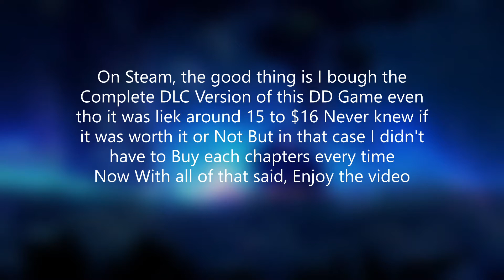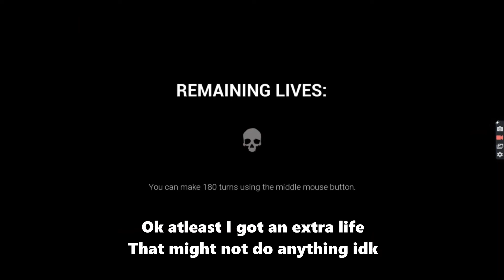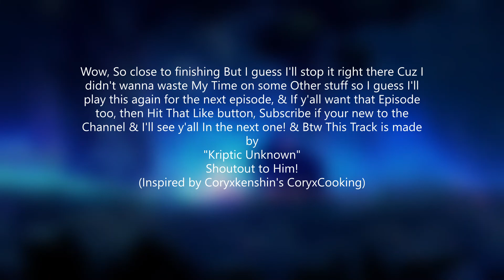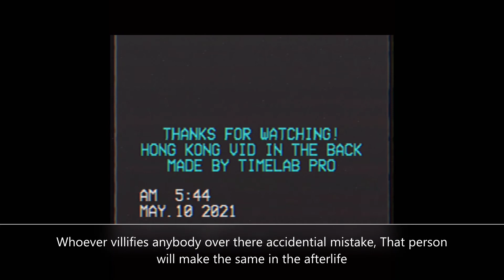MONKEYS IN DIS GAME HAS ME DIPPIN | Dark Deception (Part 1)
~ L.G.T

"I hope you're having a good day, If your not then remember, whoever it is, Move on & forget about them, whatever it is or whoever it is that you love & lost, Remember they will always look down at you, hoping that you are doing good in your life, So do your thing if you know how to" ~ Me